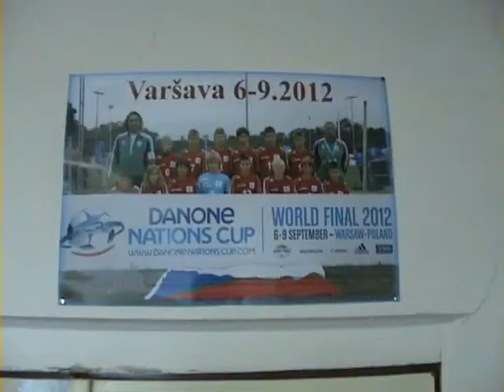ZŠ Příbram Březové hory